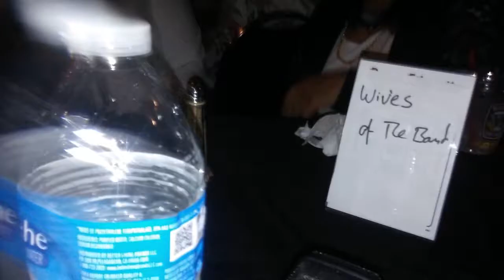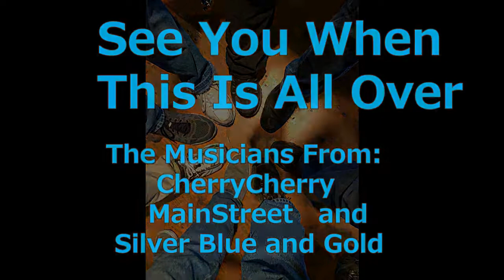Musical memories during the shutdown.....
We (Tribute Kings) operate 3 tribute bands that play all around the country.
However, like everyone else we are shutdown at the moment.
We have close relationships to many, many fans, cultivated over a near 20 year period.
We miss playing for them. Enjoy this look back.